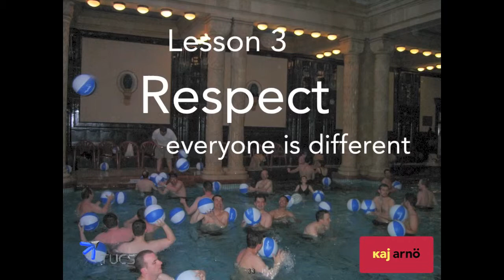15. Lesson 3, on How MySQL AB taught me to respect Russian culture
How MySQL AB taught me to respect Russian culture (an uphill battle, given Finnish history)

Part 15 of 28 "World class IT from Finland: Lessons from MySQL AB"

Kaj Arnö's TUCS Distinguished Lecture 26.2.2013

Entire presentation also available recorded live on Bambuser (duration 1:25:37, intro starts at 5:45)